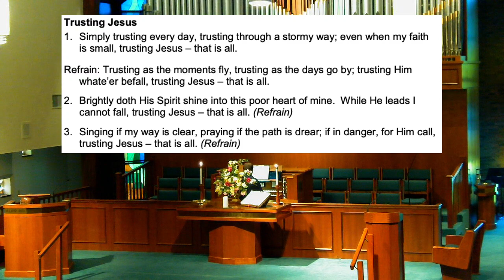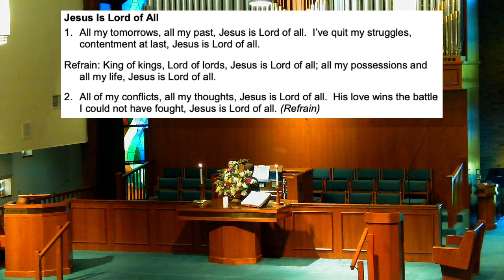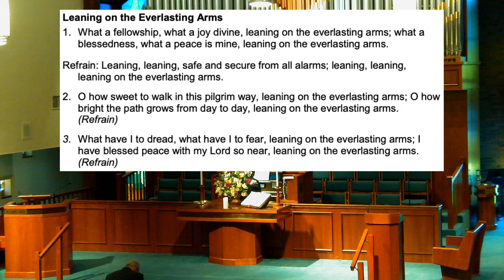May 30th Worship at St Johns East UCC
May 30th, 2021 SJE